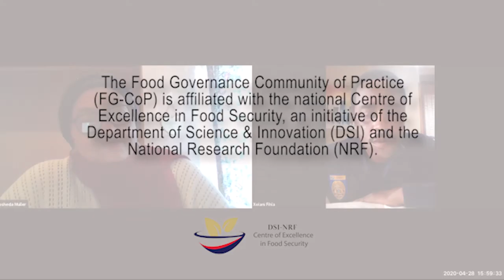Paul Williamson, City of Cape Town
Paul Williamson of Urban Management, City of Cape Town, speaks at 'COVID-19 and Informal Food Trade', a webinar hosted by the Food Governance Community of Practice (FG-CoP) on 28 April 2020.

The Centre of Excellence in Food Security was launched on 15 April 2014 to undertake innovative research to enable South Africa to tackle the challenge of food security and nutrition.